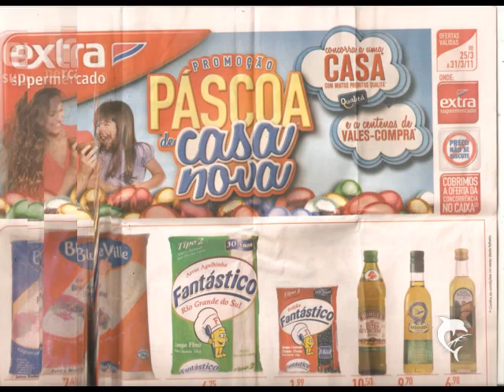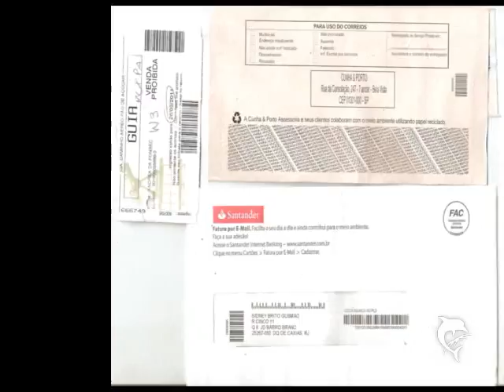sidneybritogusmao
obama   no rio de janeiro  2011